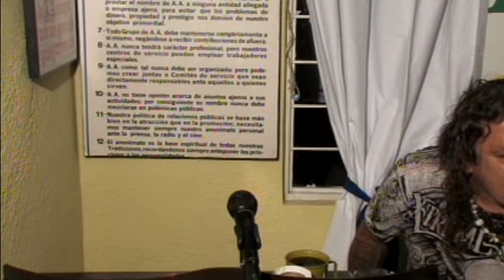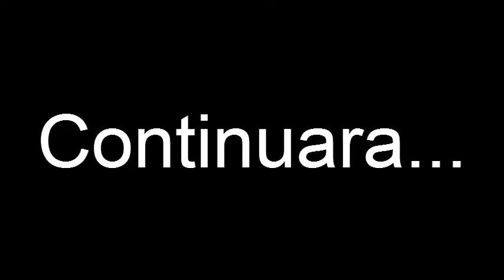Poncho "El Greñas" Borrachera Seca 1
Regresa el buen poncho para terapearnos y hacernos reír un ratoo
falta la segunda parte esperala pronto F24hrs